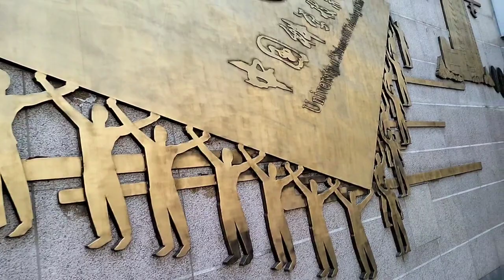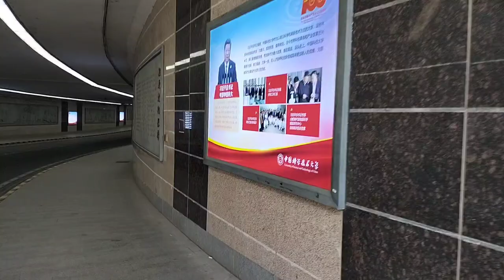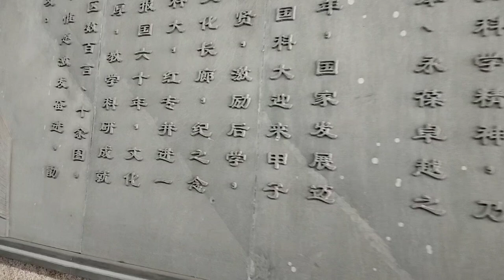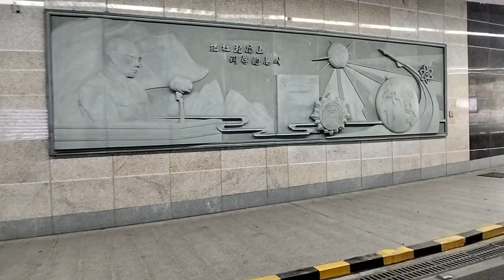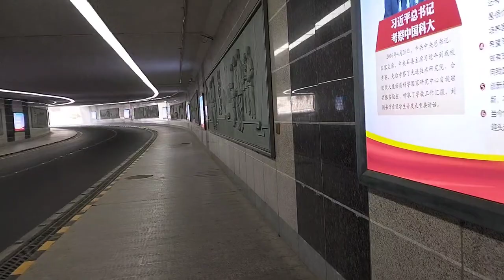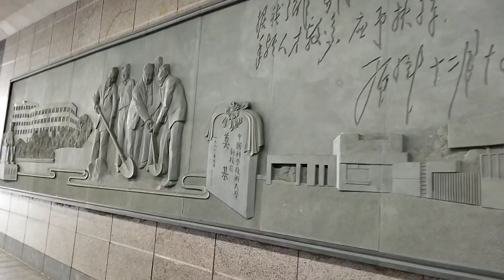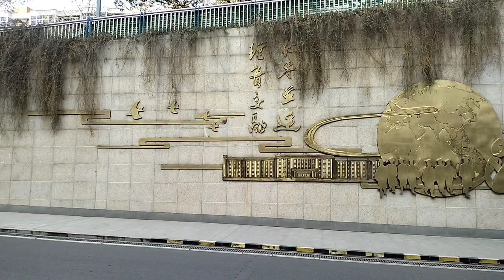Chinese Great Culture | Lion Depiction| Pictographic| Underpasses